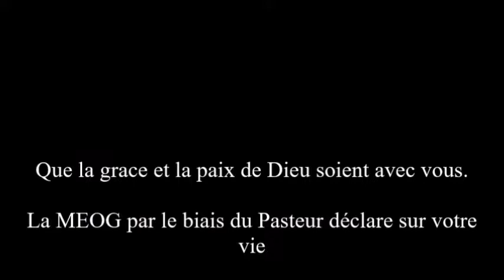Culte dim 14 Jan 2018